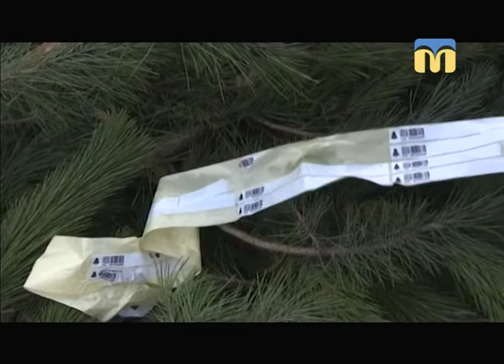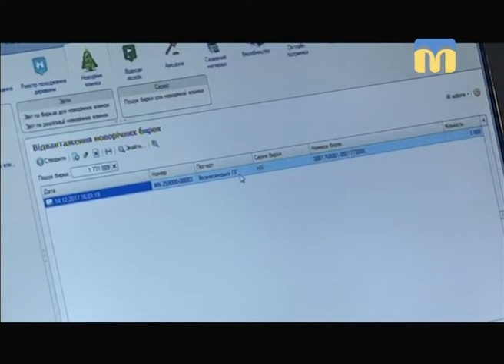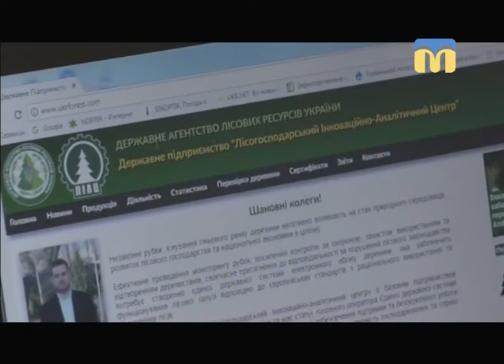ТНМ — сюжет. Покинуті ялинки в середмісті столиці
Покинуті ялинки виявили в середмісті столиці. Кияни кажуть, начебто привезли їх з Миколаївської області. Чи дійсно це так, з'ясовували кореспонденти Суспільного.